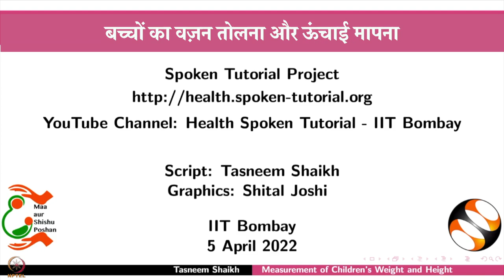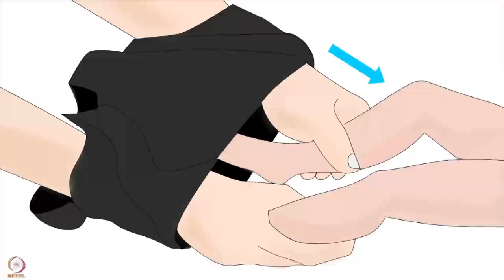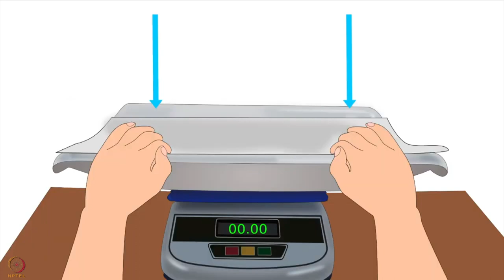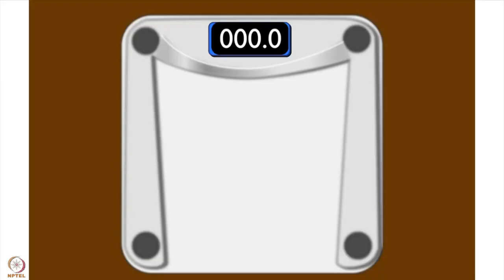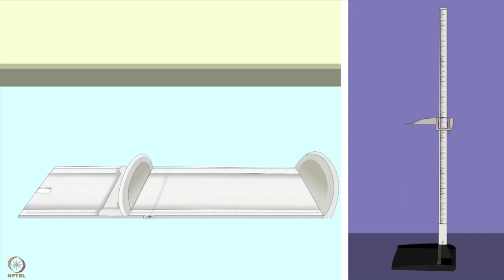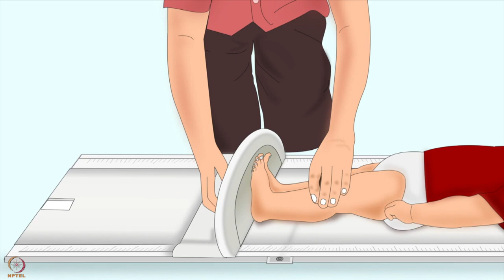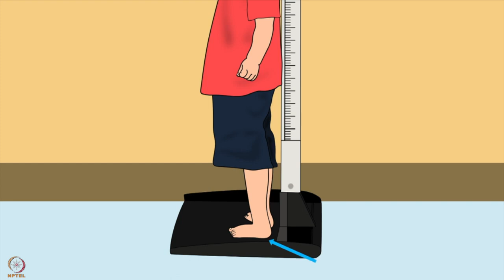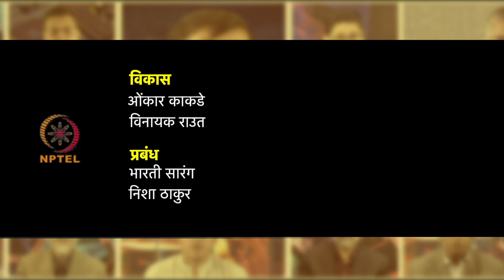सप्ताह 11 : चौथा लेक्चर : एंथ्रोपोमेट्रिक माप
चौथा लेक्चर : एंथ्रोपोमेट्रिक माप